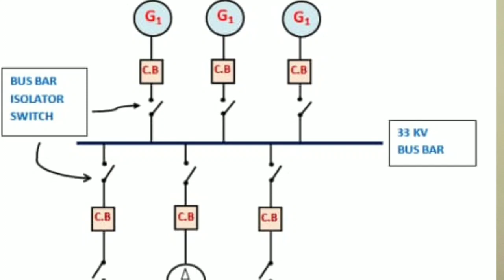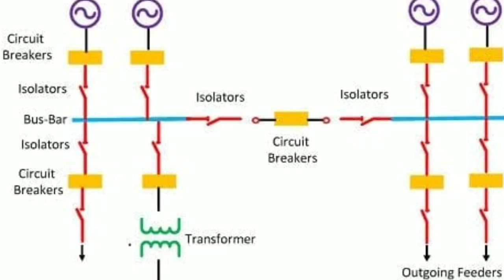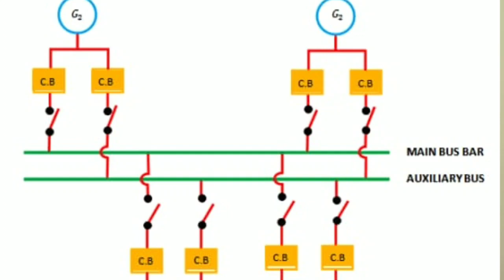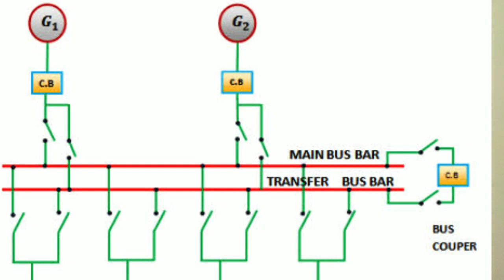What is Busbar | Busbar क्या है | Types Of Busbar System | Electrical Vision